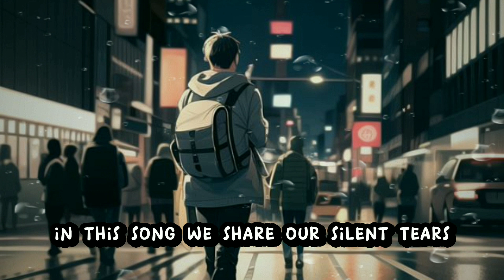The Loneliness of the Modern Age - Tuneinspire | Lyrics (sad song)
"The Loneliness of the Modern Age"

🎵 Explore the poignant theme of loneliness in the digital age with our contemporary pop ballad, "The Loneliness of the Modern Age." 📱💔 Immerse yourself in the emotional journey as the lyrics unravel the struggles of finding true connection amidst the fast-paced, screen-dominated world. This reflective pop song 🎶 delves into the heart's fragility, yearning for real human bonds, and the search for something authentic in a world moving too fast.

👁️‍🗨️ Join us on this introspective musical voyage, where likes and comments are but a shallow embrace, and the yearning for true understanding is what we chase. 🌆 In the city's bright lights, lost in the night, we're struggling to find what's truly right. In this modern world, we often feel tossed, seeking something real at a heavy cost.

In this song, we share our silent tears 😢, hoping empathy will calm our deepest fears. 🌍🏃‍♂️ In a changing world, moving way too fast, we'll find our way, for the future is our last. 🚀